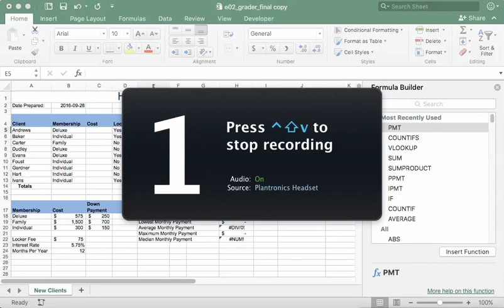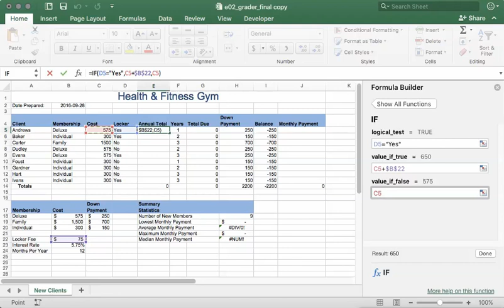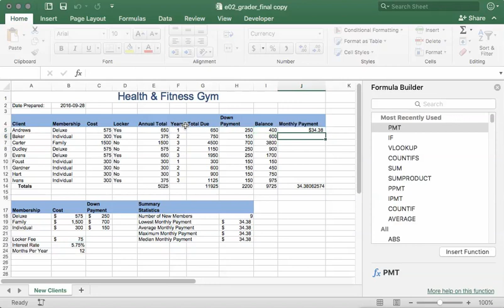Excel: Vlookup If Pmt (old)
Specific to Grader 2
VLOOKUP starts at 0:15
IF starts at 1:26
PMT starts at 2:40